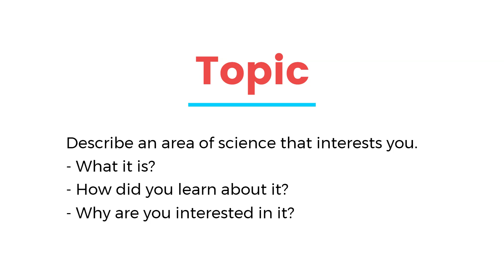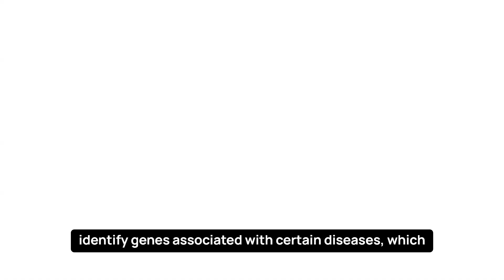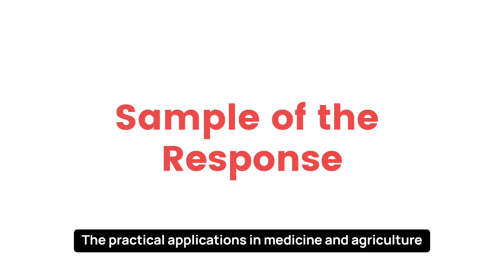[IELTS Cue Card] Describe an area of science that interests you | Sample Response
Describe an area of science that interests you.
What it is?
How did you learn about it?
Why are you interested in it?